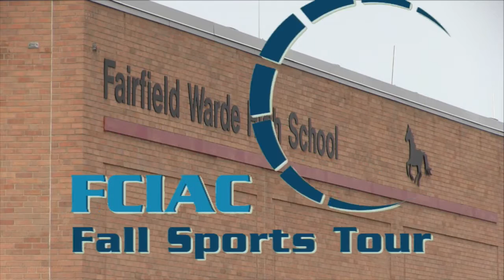HAN FCIAC Fall Preview: Fairfield Warde Boys & Girls Cross Country 2016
The HAN Network stopped at Fairfield Warde High School on Wednesday, August 31, to interview the fall sports team captains and coaches. Here's our interview with the Mustangs’ cross country captains Sarah Radziewicz, Gabi Galletta and Will Brisman.